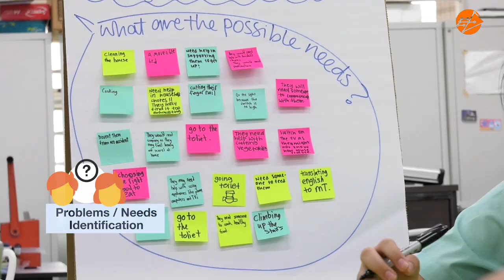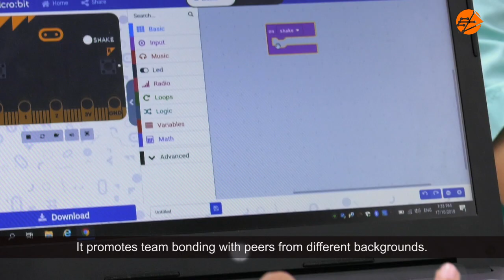Happenings@Pei Hwa Secondary School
Discover how the young scientists of Pei Hwa Secondary School come together to invent a technological tool that is specifically for the elderly! Learn how they put their designing skills and technological knowledge together to address a specific need for senior folks!